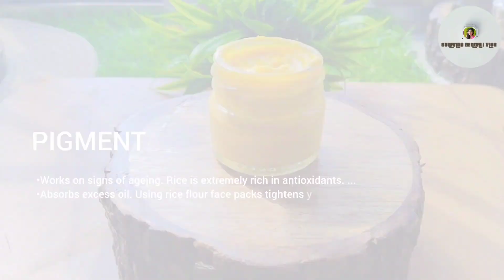6 BEST RICE FLOUR FACE PACK FOR DIFFERENT NEEDS - Skin Whitening Rice Flour Face Pack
BEST RICE FLOUR FACE PACK FOR DIFFERENT NEEDS - Skin Whitening Rice Flour Face Pack

My YouTube channel " Beauty With Sunanda"

✅DARK SPOTS REMOVE -Rice Flour,Tea Bag,Curd
✅ PIGMENTATION - Rice flour, Turmeric,Fresh Cream
✅TAN REMOVAL - Rice Flour,Rose Water ,Honey
✅DRY SKIN - Rice flour, Alovera Gel, Almond Oil
✅DARK CIRCLES - Rice flour,Gram Flour,Curd
✅ GLOWING SKIN -Ricw flour,Tomato Plum

✅summer skin care morning and night routines
✅ Summer glow makeup✅ Summer gow face pack
✅ Summer glowing skin care✅ Summer glowing skin cream✅ Summer glowing skin face pack✅ Summer skin care✅ Summer bear✅ Summer wear hall
✅ summer diet plan for weight loss✅summer baby photoshoot✅summer song's ✅summer is coming✅ skin care routine✅ summer skin care n care routine,winter ski
wala gum hai kisi k pyar